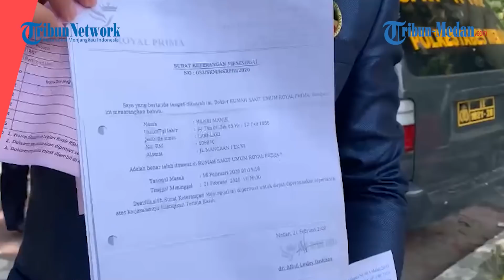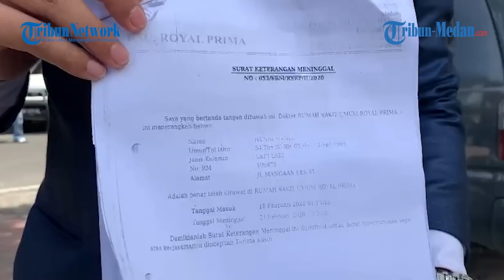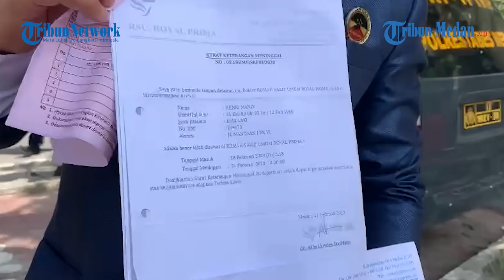ORANG Masih Hidup Dinyatakan Mati Oleh RSU Royal Prima, Terungkap saat Hendak Berobat ke Puskesmas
TRIBUN-MEDAN.COM,MEDAN - Petugas RSU Royal Prima diduga melakukan pemalsuan dokumen.

Pasalnya, orang masih hidup dinyatakan mati oleh pihak RSU Royal Prima.

Berkaitan dengan kasus orang masih hidup dinyatakan mati ini, Tribun-medan.com masih berupaya mengonfirmasi pihak terkait.

Sementara itu, adapun orang yang masih hidup dinyatakan mati yakni Henri Manik (56).

Lelaki warga Desa Mabar, Kecamatan Medan Deli itu padahal masih sehat dan segar bugar.